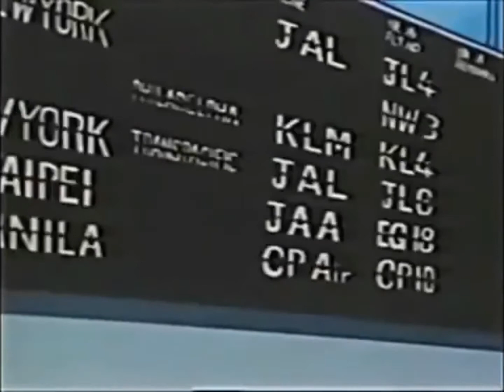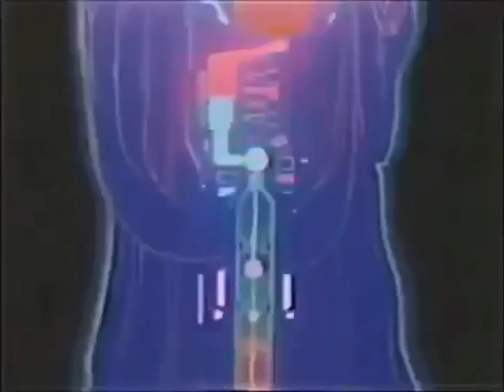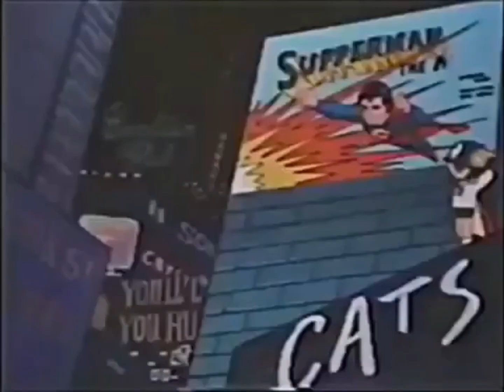忍者ハットリくん＋パーマン 超能力ウォーズ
『忍者ハットリくん＋パーマン　超能力ウォーズ』（1984年3月17日放映）
1984年に上映された、二大藤子ヒーロー（藤子・F・不二雄のパーマンと藤子不二雄Aの忍者ハットリくん）が共演する痛快エンターテインメント劇場アニメ。